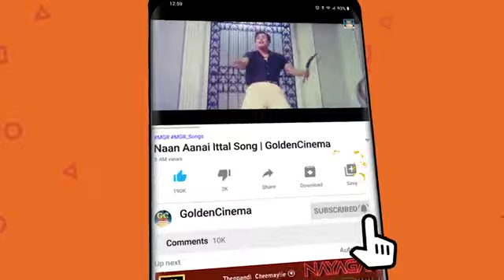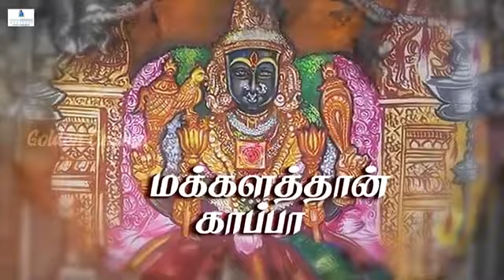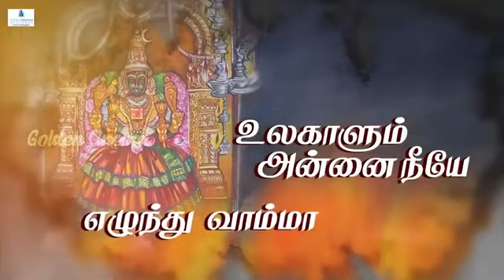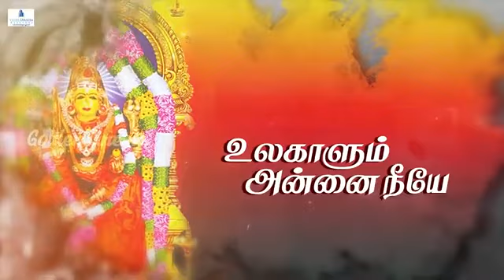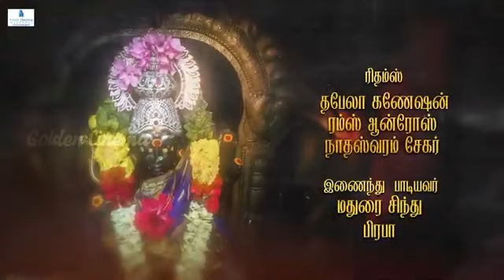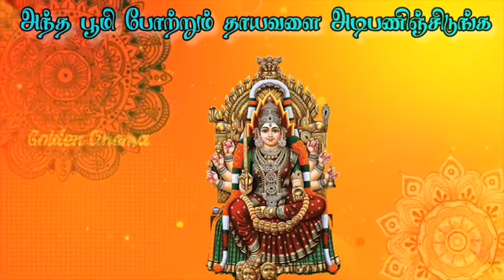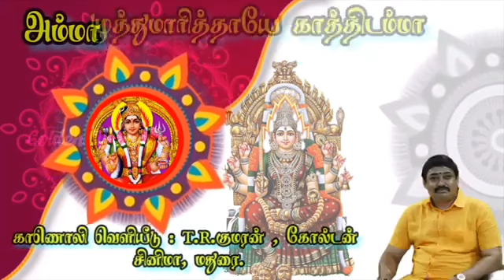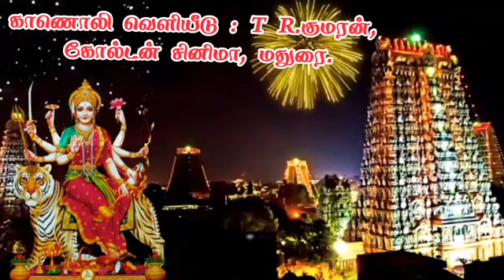ஆடி மாதம் அம்மன்சக்தி பாடல் | Amman Bakthi Padalgal | HD